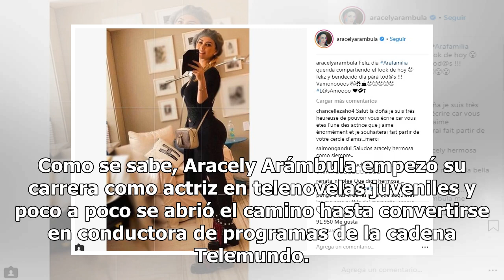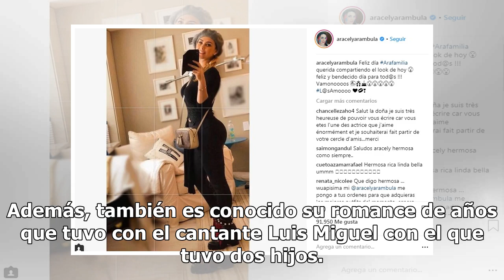Aracely Arambula: las veces que posó sin maquillaje y se enamoró de sus seguidores [FOTOS]